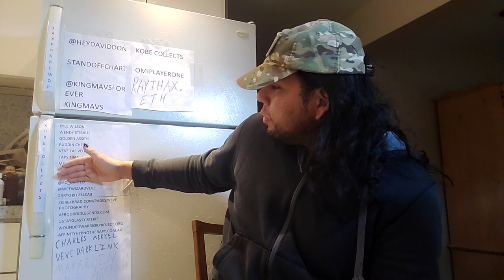Veve and OMI daily for 22 February 2022! Bullish news among bearish headlines!